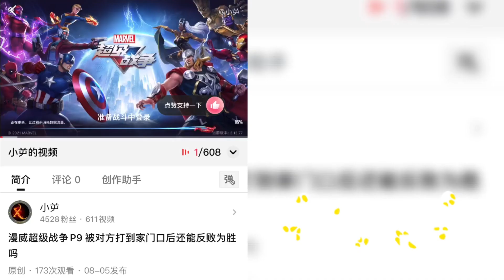死亡搁浅 P54 前往西岸节点城链接网络